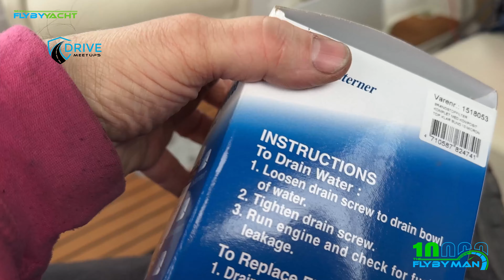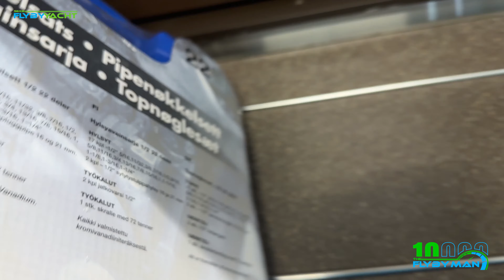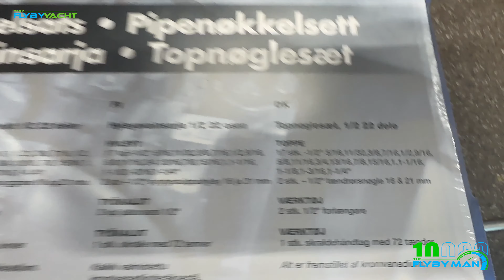FlybyYAcht- Skifter tank måler (66)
I denne video af FlybyYacht skifter vi tank måler og kikker på at skifte instrument, og vi finder ud af hvorfor det kom vand ind sidste år!

Mine sociale medier.
1. Youtube (her)
Tak til mine samarbejdspartner:
DriveMeetups.com - Find hurtigt dine Meetups i Danmark - Nemt og uden algoritmer
Kontakt mig for samarbejde: theflybyman @ gmail.com